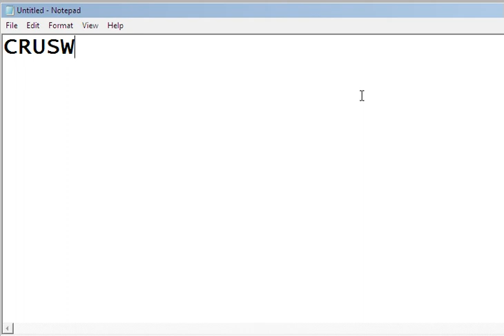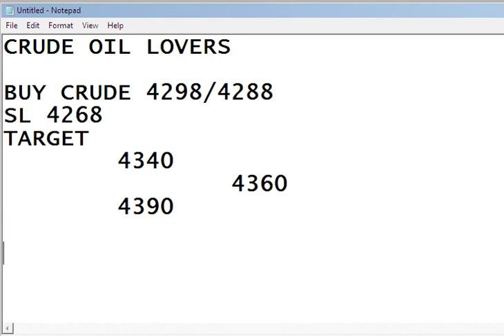CRUDE BUY |McxFreeCommoditytips| 4More Earnings U Can